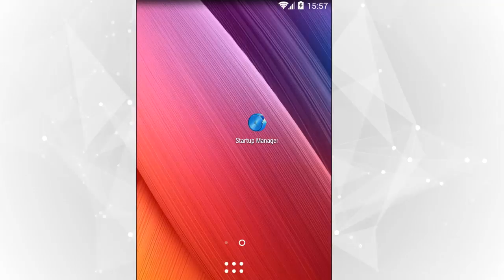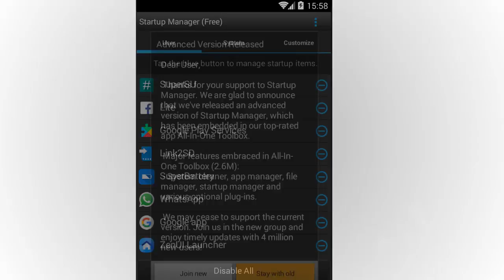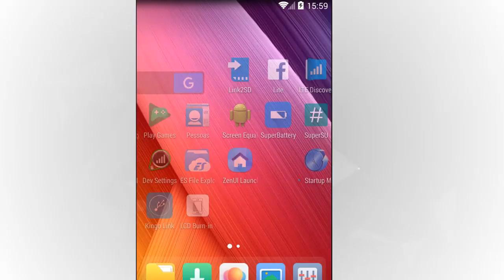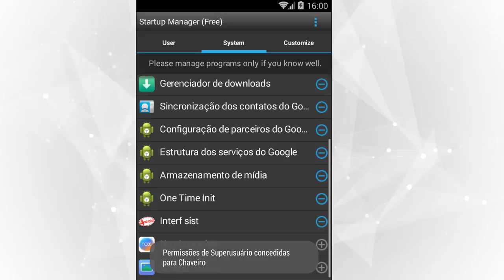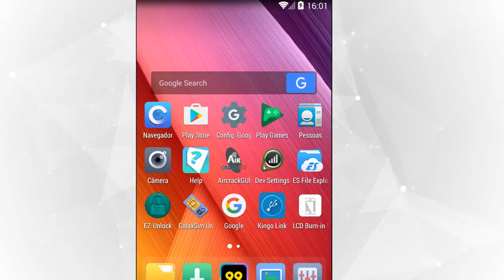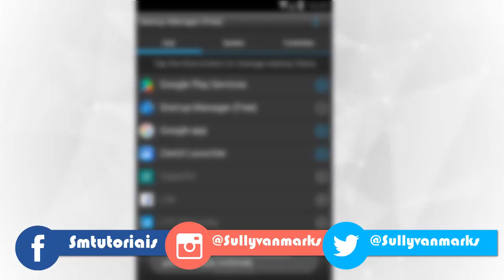Como fazer o Android ligar mais rápido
. (Artigo) É possível entrar no Snapchat de outra pessoa? Últimos vídeos

Na playlist "Dicionário Tech" você vai aprender o que é, o que significa, como funciona e Como trabalhar os mais diversos termos da tecnologia que para você que está estudando TI ou para você que é entusiasta vai servir de muito conhecimento.